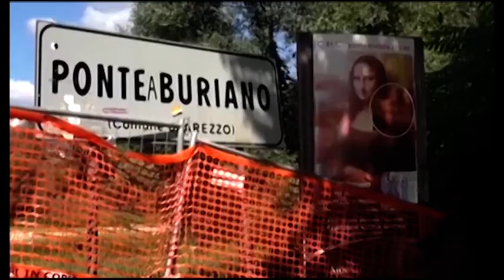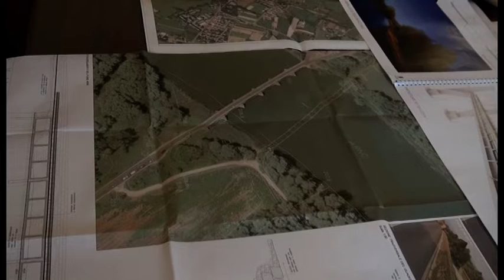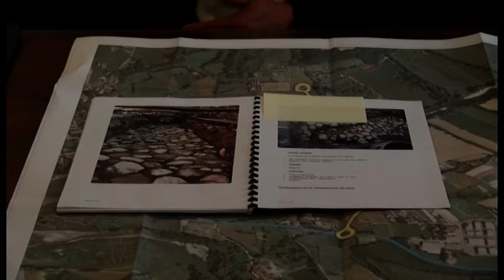Salvaguardia Ponte Buriano, il piano della Provincia di Arezzo